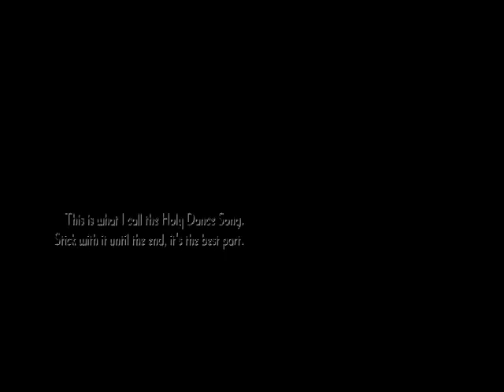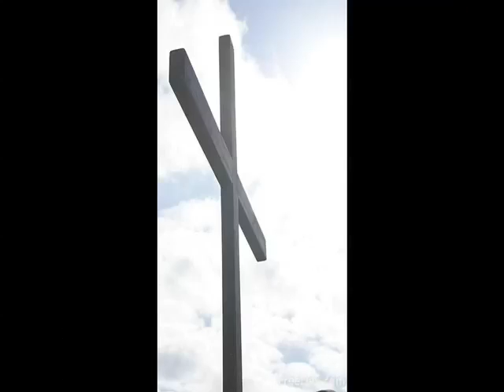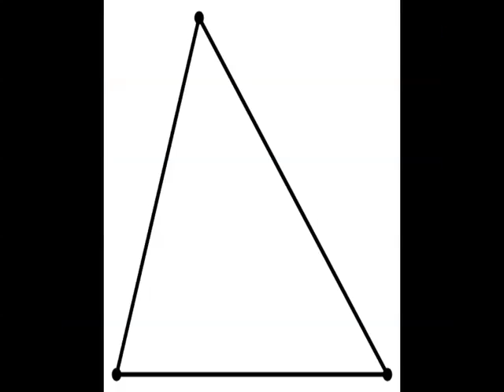The Holy Dance Song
This is for pure Entertainment, I do not think everything in this video is holy, in fact I do not know what is. This is not supposed to be offensive, and I do not think it is. I made this on Garageband, no loops were used. I liked it so I put it up. Also to try out HD.